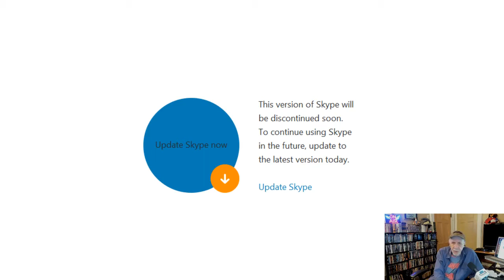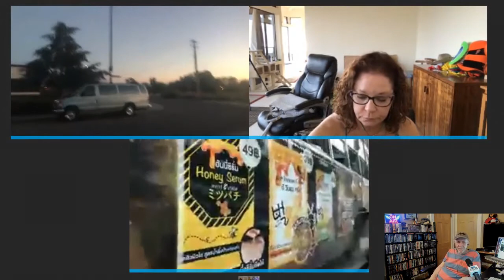Alex Bennett’s Ramble 8-2-18 (recorded from You Tube)